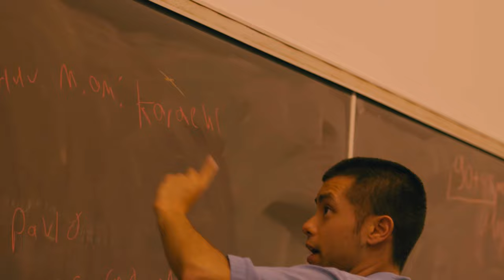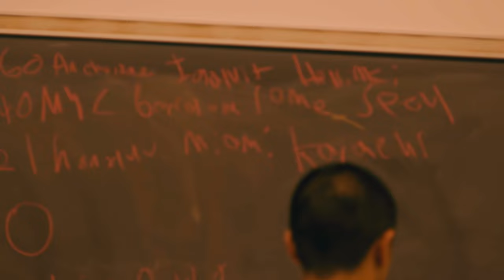''Student'' - A Motion Picture Short by Laurence Adams (4K option available)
Students are at an all-time level of stress when it comes to education. This picture is based off my times when I was tryna make ends meet during my college/university times, trying to be the most smartest, enthusiastic kid in the class. Does this attribute apply to everyone that's in school? What lengths do today's people go in order to be a true student?

WATCH NOW!

Studio Instagram: @cinemabrostudios